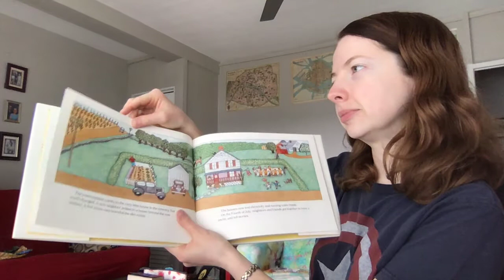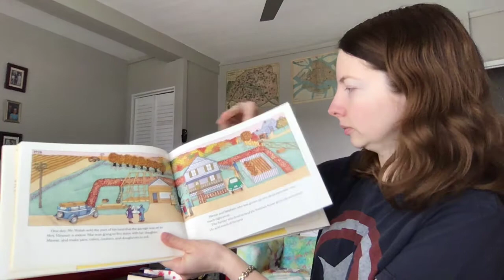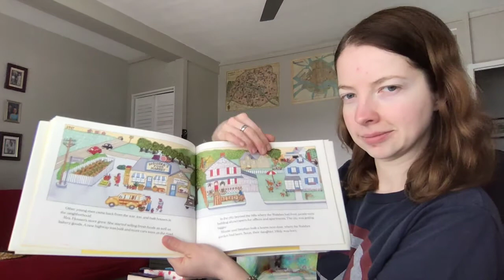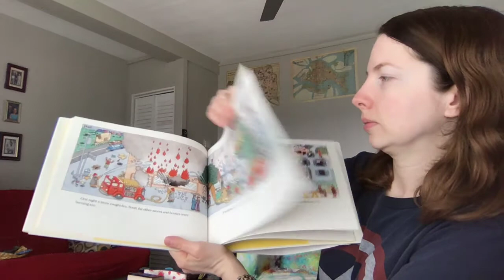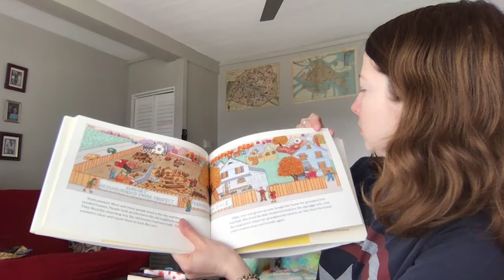Since 1920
by Alexandra Wallner